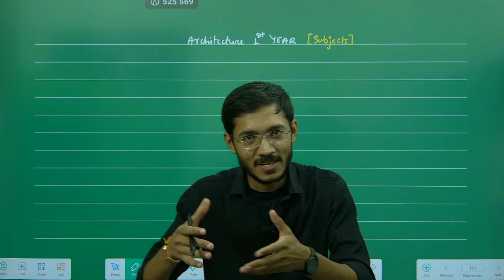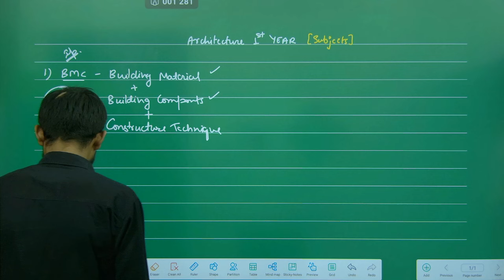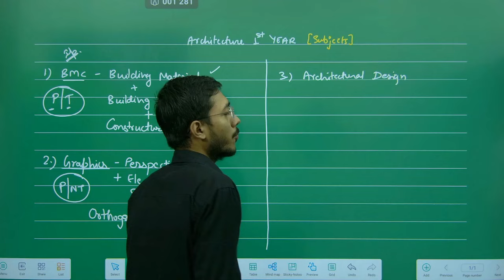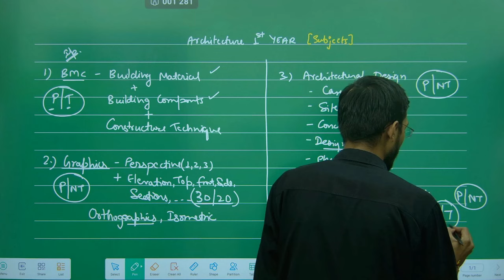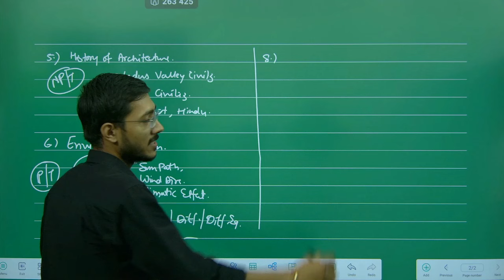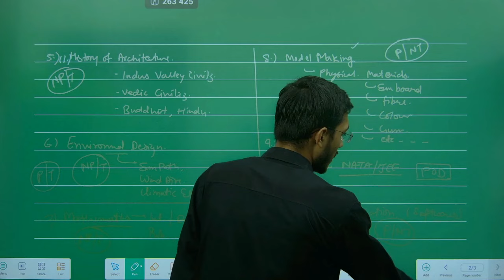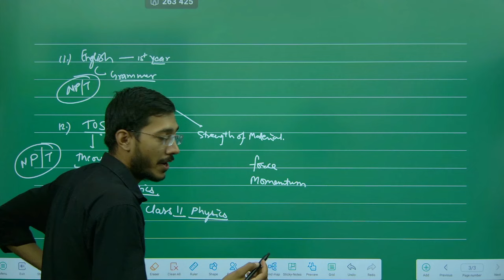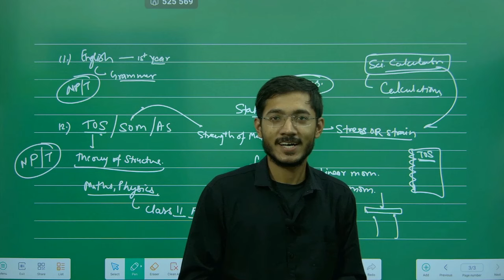Architecture College 1st Year Subjects Guide (2024-25) 🔥 | Sachin Prajapat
~Links to All Items:

Scientific Calculator
Alarm Clock
First-aid kit

~Links to Self-Growth Books:

Atomic Habits
Eat That Frog
Deep Work
Edward de Bono
The One Thing
Rich Dad poor Dad
Do Epic Shit

~Links to Other Stationery Items:

Parallel bar (large)
Parallel bar (small)
Set Square
Pencils Set
Fevicol Gum
Pocket Diary
Pencil Colours
Sketch book A3
Triangular Scale
Steel Scale
Plastic Scale
Microns Pen Set of 3
Chisel Marker Set
Cone Liner
Glitter/foam paper
Poster Colour
Compass pencil
Black Marker 1.0mm
Clips set of 12
Cello tape
Artificial grass
Sheet holder
Tracing Paper
Sun Board
MDF Board
Sticky notes
OHP Sheet
Gateway Sheet
Practical file
Wooden sticks
Coloured papers
Sketch colours

Important -
Purchase Electronic Gadgets according to your needs & budget.

Our Website links - Safal Together